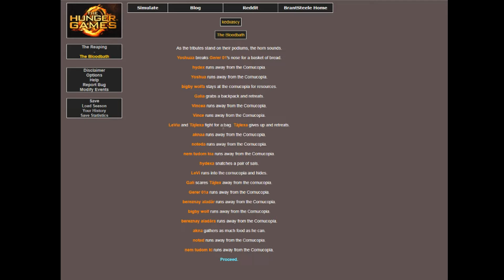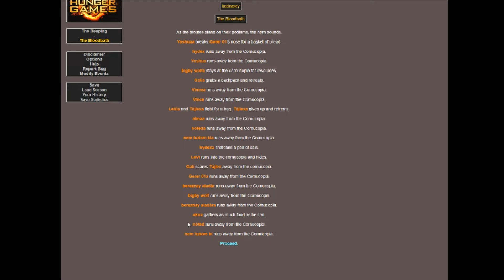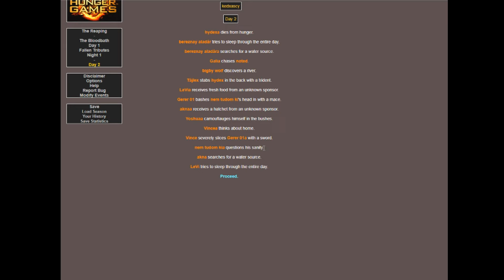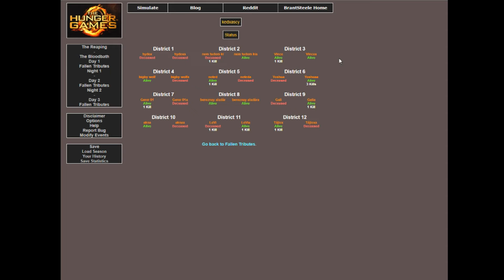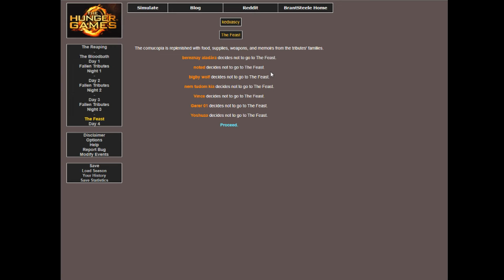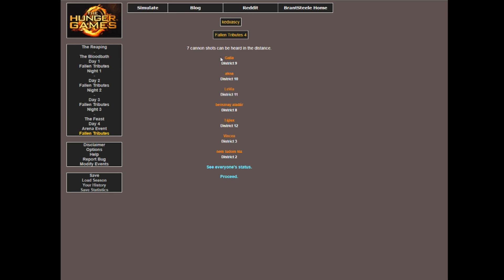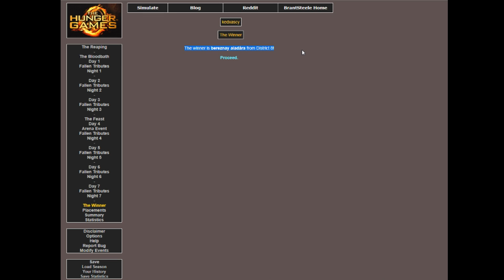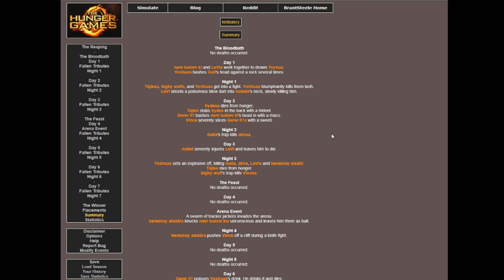Hogy csináltam a giveawayos sorsolást? :)